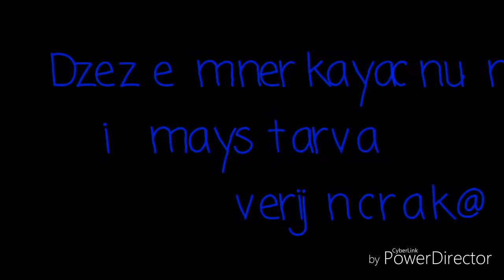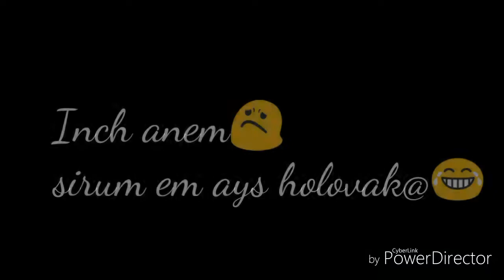BTS Armenian Crack